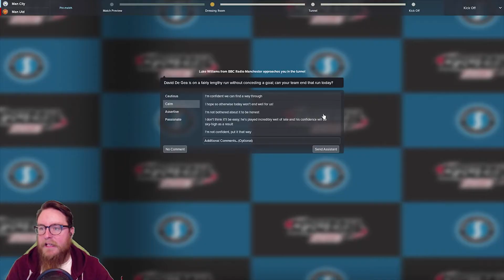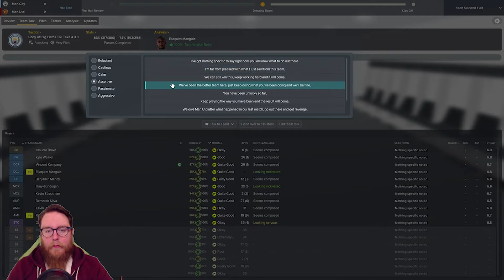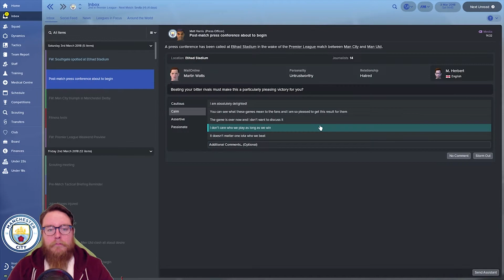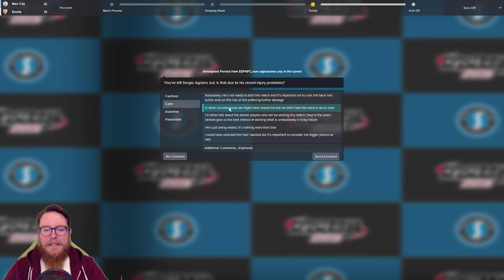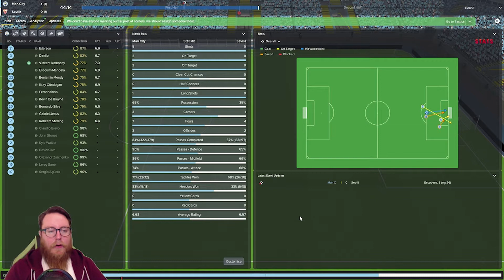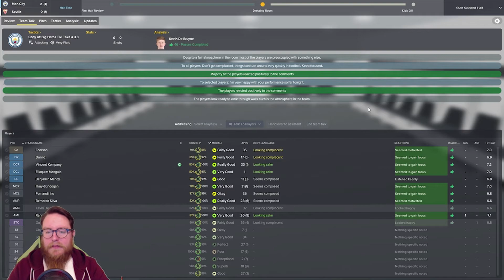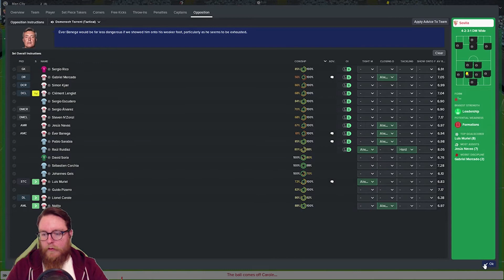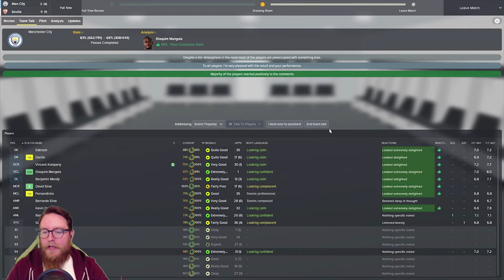FM18 Man City Lets Play Ep 8 - MANCHESTER DERBY ROUND 2! - Man Utd & Sevilla - Football Manager 2018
Welcome to this Football Manager 2018 Lets Play with Man City as we look to create the perfect Tiki Taka tactic within FM18. Can we perfect it and win some trophies in this 2 season save? Today we continue the Premier League action with Huddersfield and Watford who are still 3rd in the Premier League.